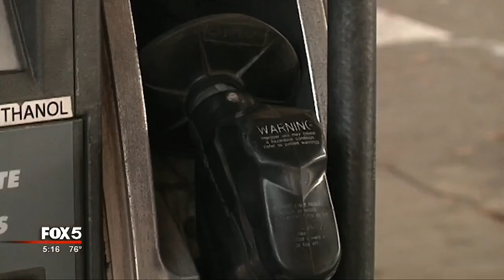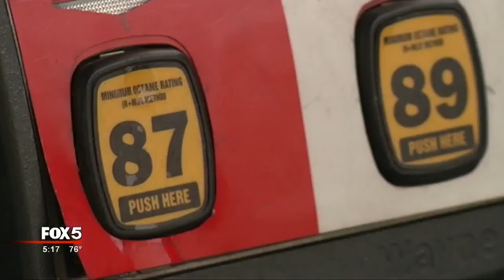Governor Deal urges drivers not to overreact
For the second time in less than two months, a major gasoline pipeline that feeds Georgia is shut down.  Governor Nathan Deal urged consumers Wednesday not to panic.

"I am hopeful that the hysteria associated with the prospect of fuel being in short supply will not take effect, because that's what we see happen in events like this, which we saw happen several weeks ago," explained Deal. "Everybody is afraid that the price is [going to] spike.  Everybody's afraid that there will be a shortage.  So, therefore you fill up every vehicle you have, every container that you have just in case those things happen.  I think if we can avoid that kind of hysteria, we will not see any price spikes, because those kind of spikes are based on demand."

The governor said employees within his office have kept in close contact with Colonial and others in the industry to monitor the situation.  The company hopes to have the pipeline repaired and reopened Saturday.

"If we can get the main pipeline in operation by Saturday, the jobbers indicate to us that there will not be any shortages at all and that's what we're hoping for," Deal explained.

So far, gas prices have risen $0.10 to $0.20 in Georgia.

Andy Milton is the senior vice president of supply for Mansfield Oil, a distributor based in Gainesville.  He said pipeline interruptions are part of the business and usually do not interrupt supply to the public, but problems this large have a significant impact.  He expects, however, that things will return to normal more quickly than they did in September, when Colonial had a leak that forced the shutdown of the pipeline.

"I would expect prices to go back down within the following weeks," Milton explained.